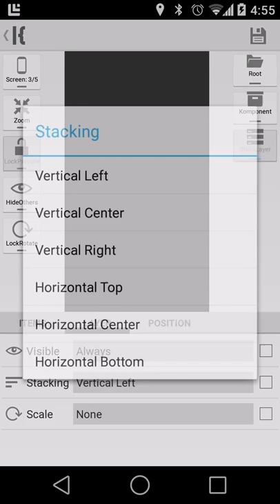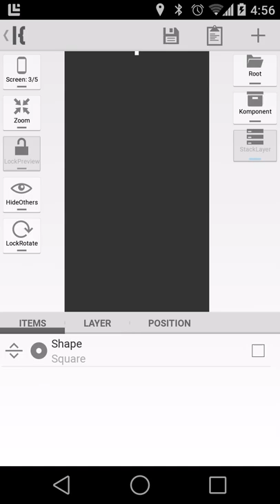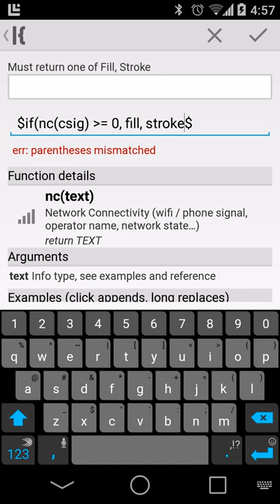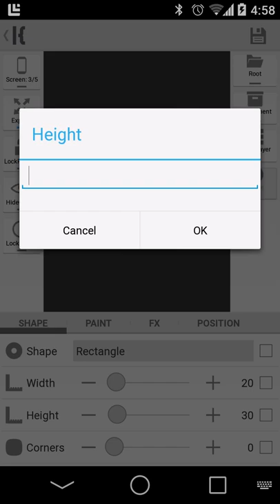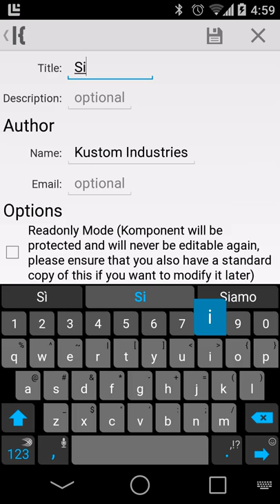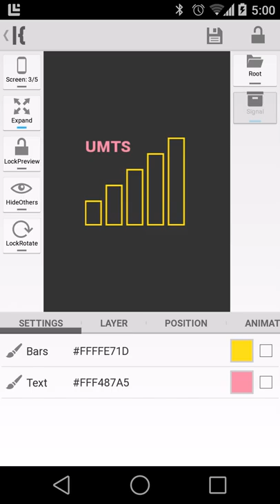Kustom: Signal Bar Komponent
Let's create a reusable Kustom Komponent that will show cellular signal bars similar to Android statusbar, let's also make the color configurable, and put the operator on top left.